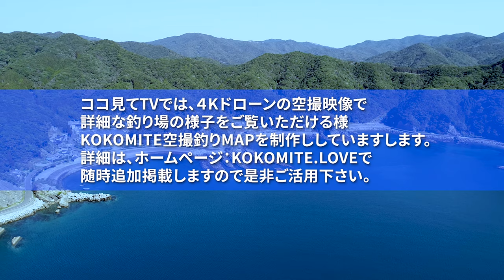【天草西海岸 妙見ヶ浦･十三仏･白鶴浜･高浜】ドローン空撮釣りMAP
４Kドローン空撮釣りマップ【天草西海岸/妙見ヶ浦/十三仏/白鶴浜/高浜】を掲載しました。是非釣りのポイント探索にご利用下さい。見てるだけでも綺麗ですよ！熊本県天草西海岸/妙見ヶ浦/十三仏/白鶴浜/高浜の空の散歩です。釣りには、絶好のポイントが無数点在しています。